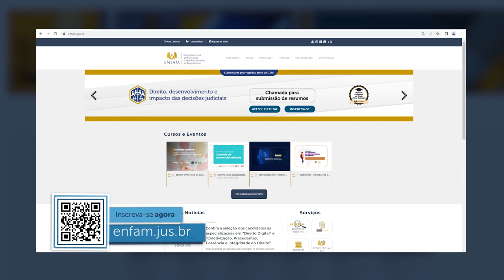Tribunal promove seminário sobre arbitragem coletiva societária no dia 6 de junho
O Superior Tribunal de Justiça (STJ) vai sediar no dia 6 de junho, das 9h às 12h30, o seminário Arbitragem Coletiva Societária, sob a coordenação científica do ministro Villas Bôas Cueva e do professor Márcio Souza Guimarães.

O evento será realizado na sala de conferências do STJ e poderá ser acompanhado de forma presencial ou pelo canal do tribunal no YouTube. Os interessados em participar presencialmente podem se inscrever por meio deste link; os que vão acompanhar pelo YouTube e desejam obter o certificado de participação devem se inscrever aqui.

Os especialistas convidados para o seminário debaterão temas como a confidencialidade da arbitragem, a questão da coisa julgada e os efeitos da decisão arbitral.

Seminário terá três painéis e nove debatedores
A abertura será às 9h, com a presença do ministro Villas Bôas Cueva. Na sequência, será realizado o painel "A Confidencialidade da Arbitragem Coletiva e o Direito de Informação e Fiscalização dos Acionistas de Cias. Abertas", com mediação do ministro Paulo de Tarso Sanseverino e a participação dos professores Nelson Eizirik, Márcio Souza Guimarães e Eleonora Coelho.

O segundo painel, com o tema "A Arbitragem Coletiva à Luz da Litispendência e da Coisa Julgada", será mediado pela advogada e professora Juliana Loss, tendo como painelistas os juristas Flávio Luiz Yarshel, Paula Forgioni e Osmar Paixão Côrtes.

O seminário apresentará como terceira e última mesa de discussões o painel "O Efeito Erga Omnes da Arbitragem Coletiva". A mesa terá a mediação da ministra aposentada do Supremo Tribunal Federal Ellen Gracie e, como debatedores, os professores Peter Sester, Ana Frazão e Ana Luiza Nery.